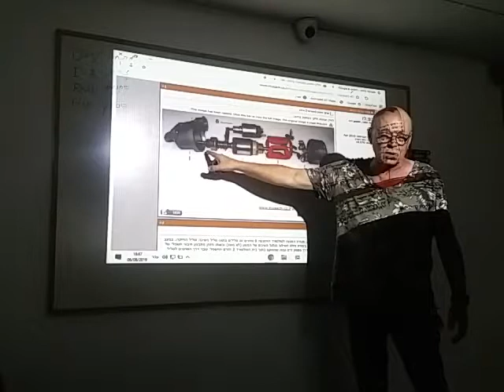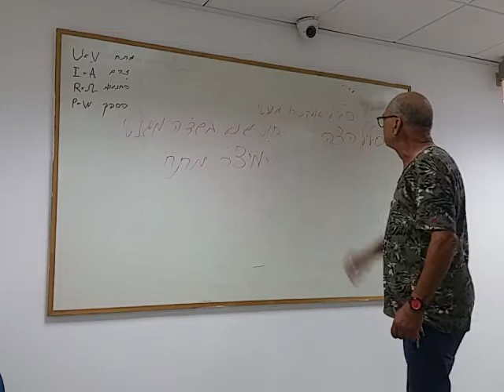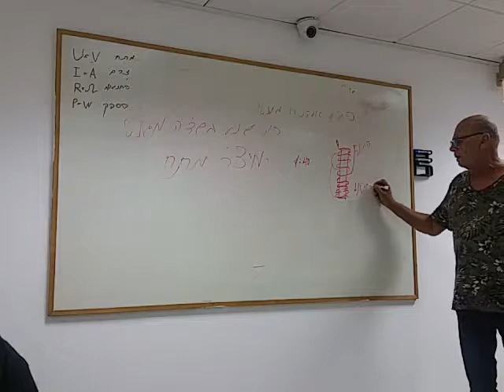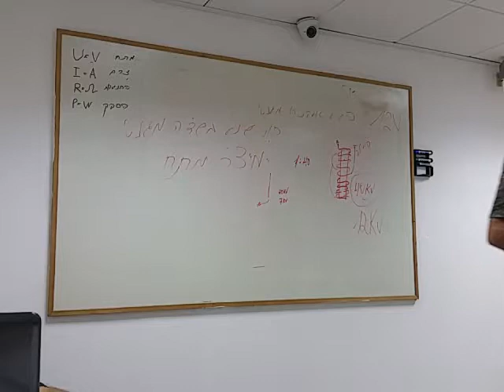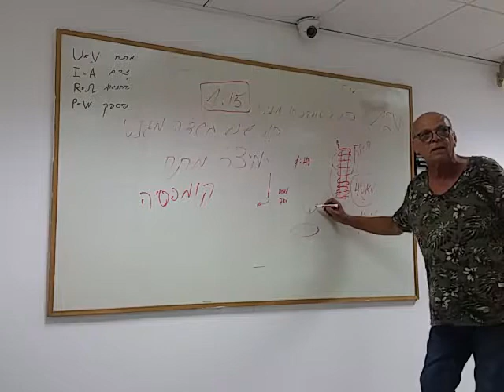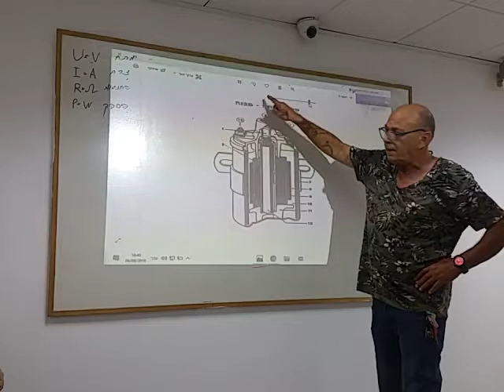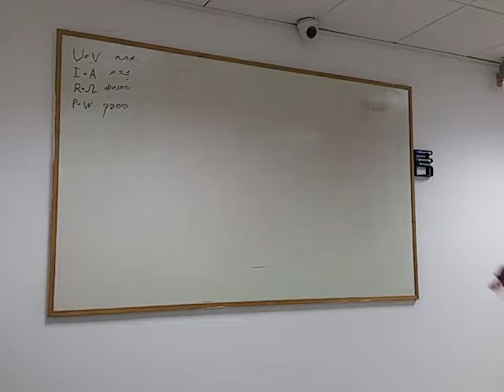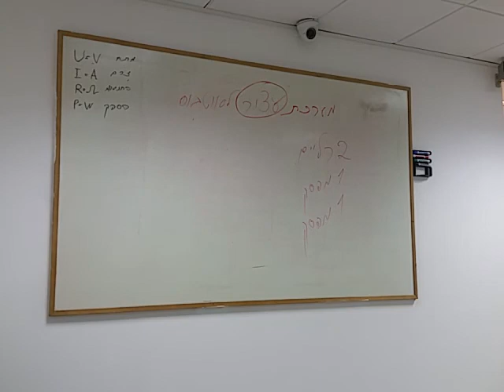060819 חלק 2